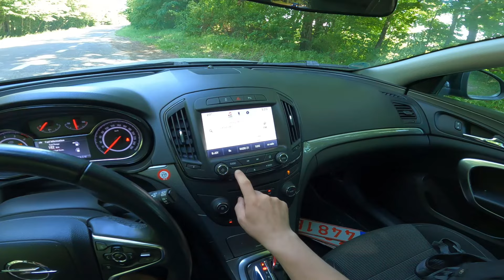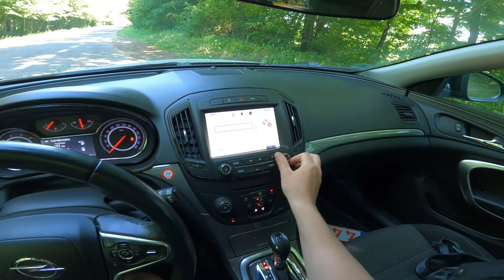2015 Opel Insignia Sports Tourer | POV Test Drive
POV Test Drive: 2015 Opel Insignia Sports Tourer
Car: Opel Insignia
Engine - 2.0L 130 Hp, 300 Nm
Fuel consumption - combined 5.4 L/100Km